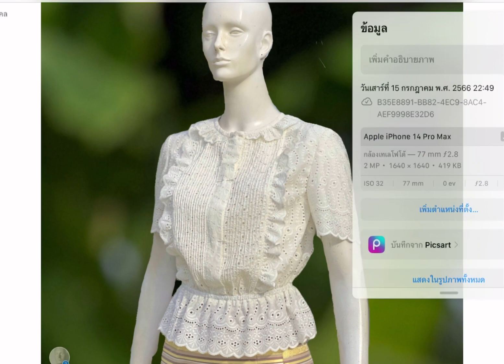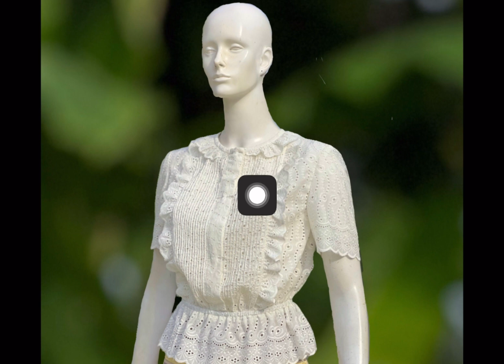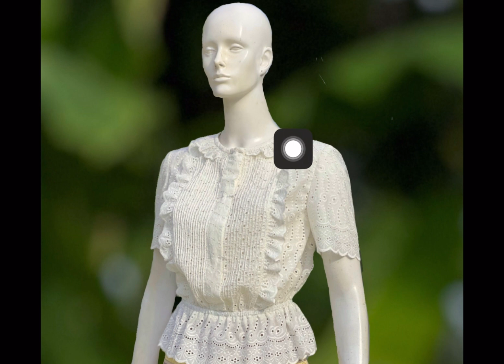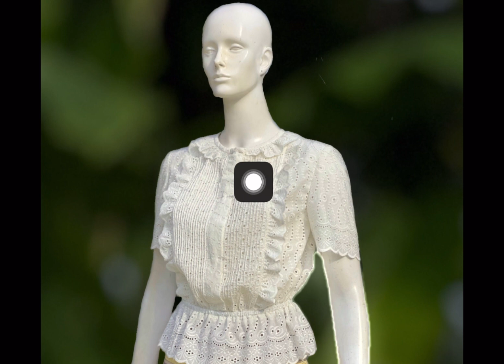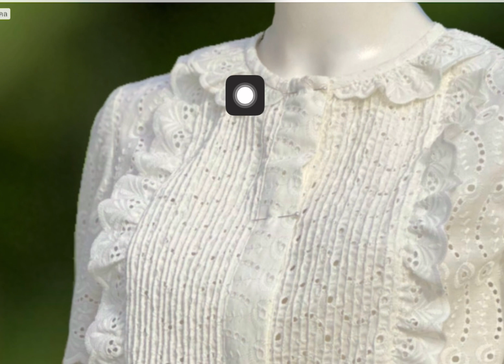แพทเทิร์นเสื้อลูกไม้ สายบุญ